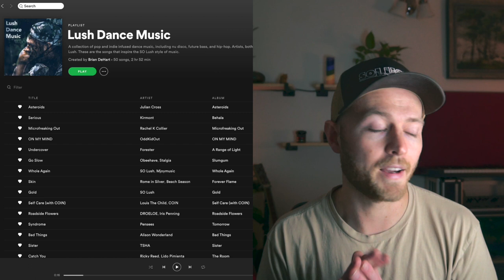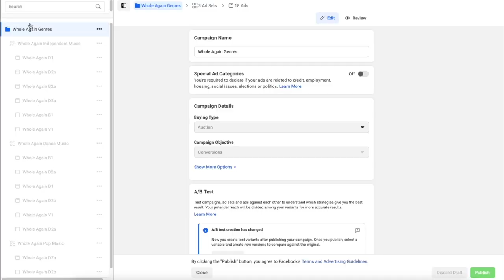From 0 to 3000 Monthly Listeners on Spotify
Your first listeners are the hardest to find but mean everything. They allow you to get on playlists, collaborate with others, and be seen by the Spotify editorial team. The best way to acquire these initial listeners as a music producer and artist in 2021 is to get your Spotify page ready (bio, photos, links, playlists), regularly post on Instagram and other social medias, and run Facebook and Instagram ad campaigns. Running conversion campaigns mainly using Instagram story ads will bring in listeners more likely to favorite your songs, listen all the way through, add to playlists, and follow you. With all this positive attention on your song, the Spotify algorithm is likely to be triggered, pushing your music onto Release Radar and Discover Weekly.

Timestamps:

0:00 The challenge of acquiring your first listeners
1:02 Getting pages in order and finding listeners
1:44 Spotify artist profile
3:05 Instagram profile
4:16 Get listeners through Facebook ads
5:48 The case against playlist promotion
7:01 Ad strategy to get 3000 monthly listeners

Music in video: "Whole Again (feat. Mjoymusic)"